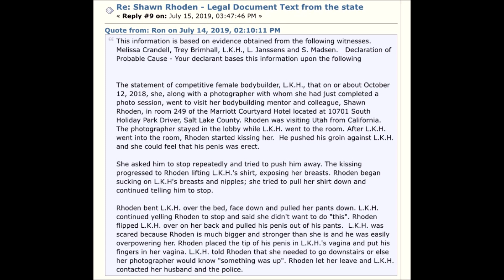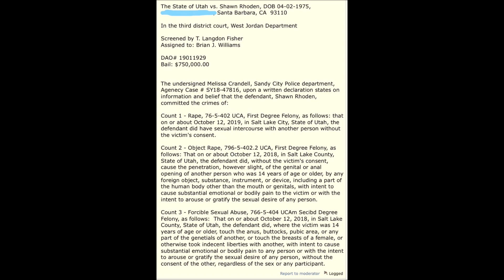Shawn Rhoden Court Documents and Details of the Case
Court documents and details of allegations from Shawn Rhoden's case have been made public.